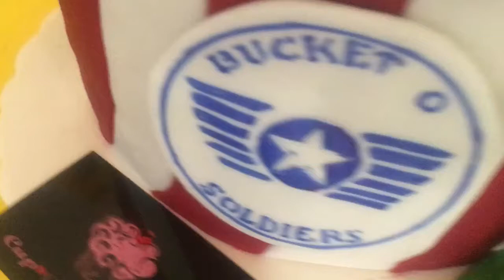Pastel Cup🍓Cakelicious cubeta de soldados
Pastel en forma de la mítica cubeta de soldados de toy story.

¡Personaliza tu pastel con anticipación!